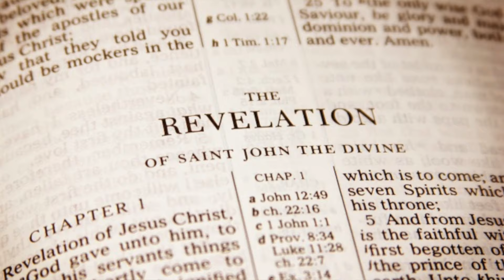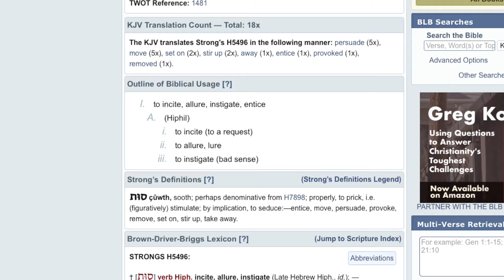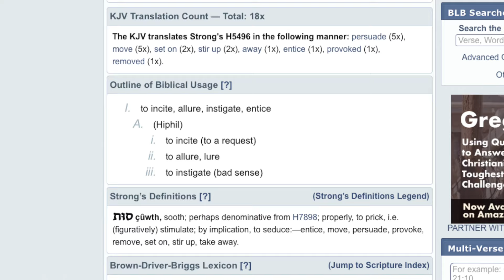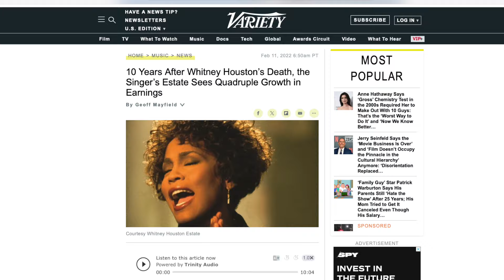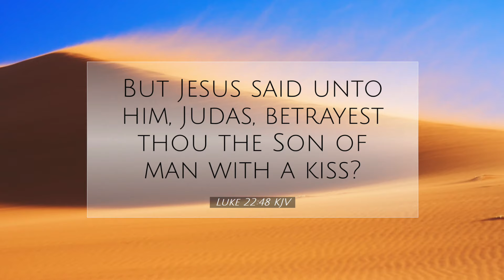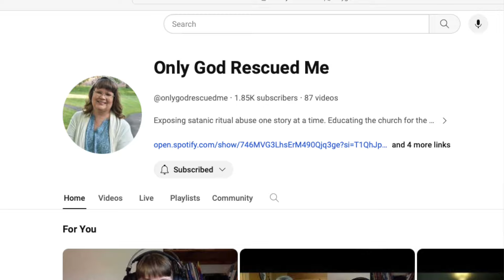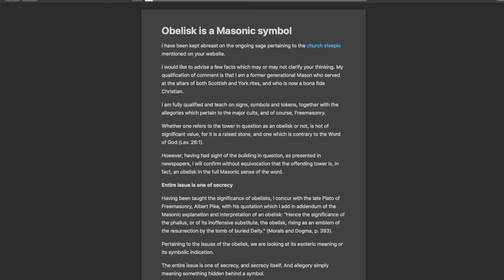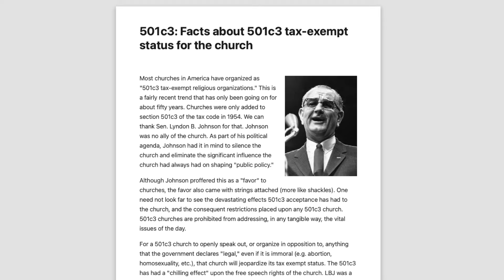The Jezebel Doctrine Pt 2 | Higher Place Church w/ Angelo & Veronica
0:00 I'm Gonna Love Them
4:32 Cry for Your Soul
8:50 Message

Recorded Sun, April 21st, 2024